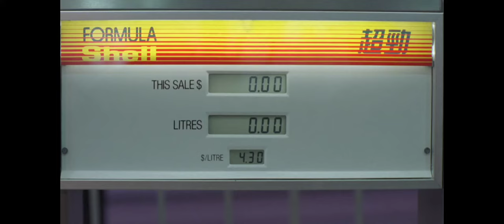Legacy of Rage (1986) - Brandon Lee - Released From Prison scene - Ferrari Shell Fuel Pump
Brandon is released from prison; trying to make a living gets a job working at a Shell gas station only to see his old friend Michael pull up in a Ferrari.

XE S